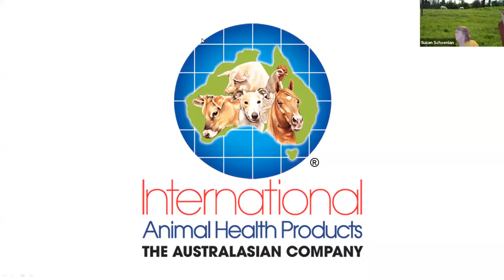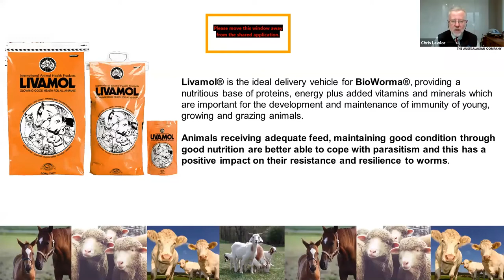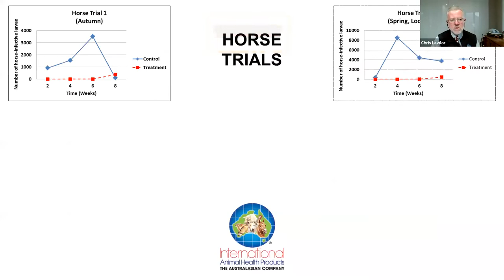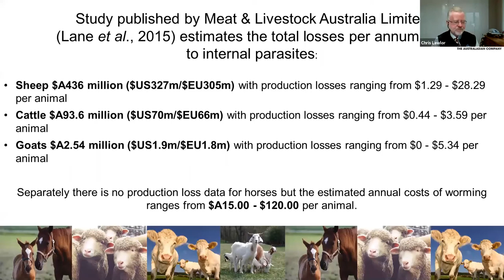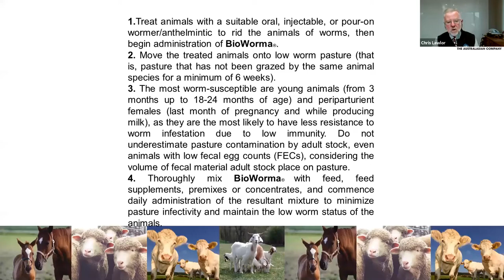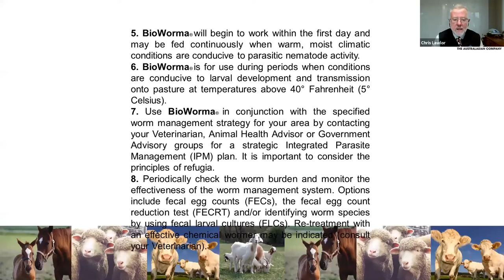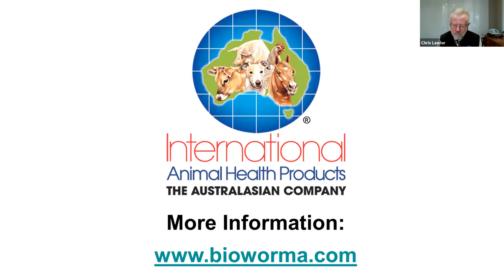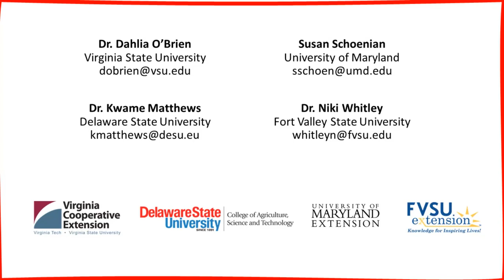BioWorma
A webinar presentation about BioWorma®, a fungus that traps and kills roundworm larvae in the manure of livestock. The presenter is Chris Lawlor from International Animal Health, the Australian company that developed, manufactures, and markets BioWorma®. The date of the webinar was May 13, 2020.